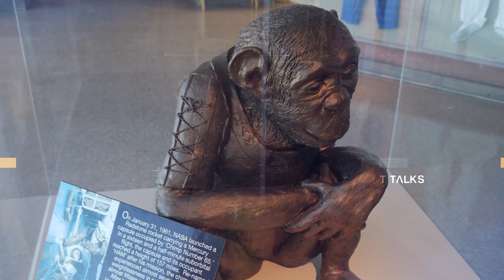Animals That Went to Space | T Talks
Watch Here you meet animals that went to space. Since the 1950s, both the Russians and Americans (NASA) sent many animals in space to investigate the effect of high temperatures and rapid pressure changes. After 1961 many animals have made a space trip. Fortunately, most of these hairy astronauts landed safely on their four (or eight) legs.